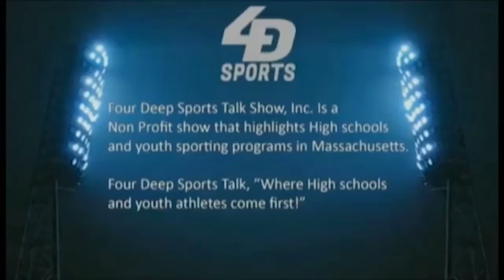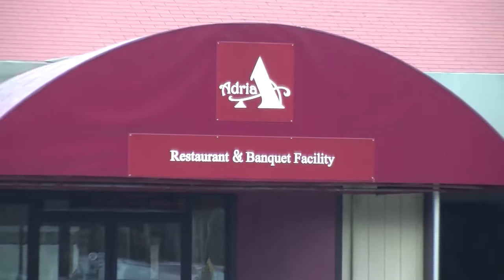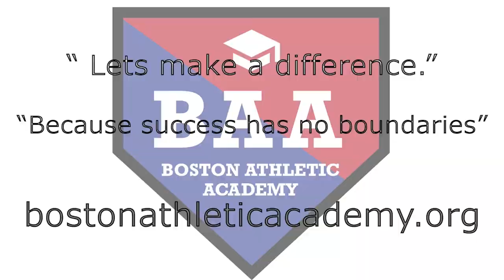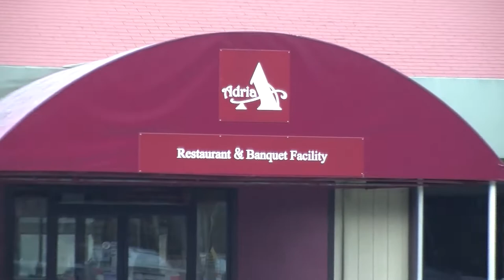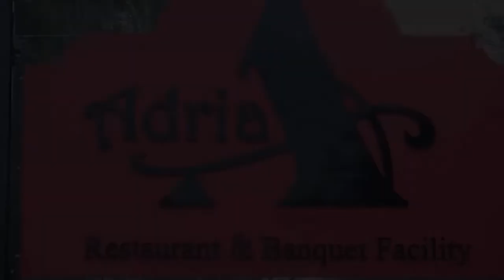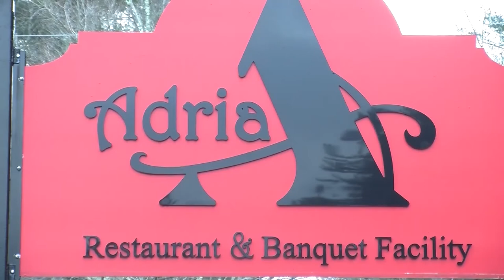East Bridgewater youth football